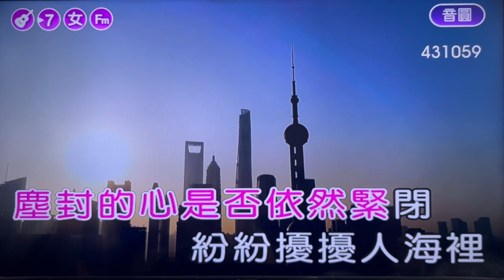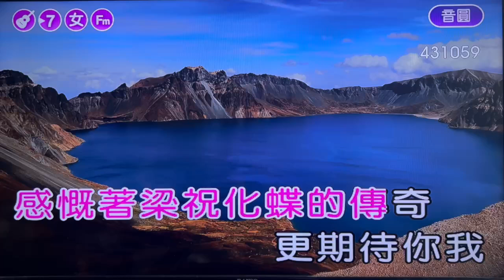琴琴卡拉-假如不曾有相遇-女調降三Fm